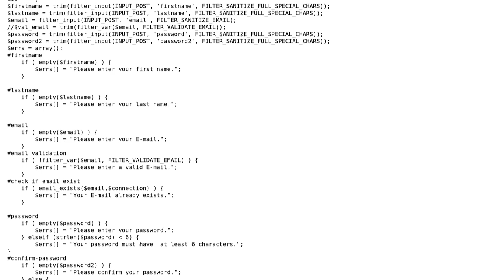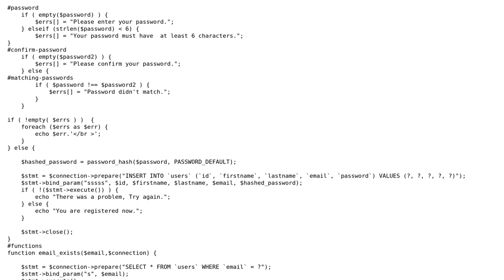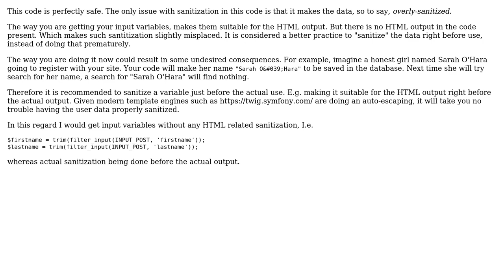Code Review: Entering users into a MySQLi database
With thanks & praise to God, and with thanks to the many people who have made this project possible! | Content (except music & images) licensed under CC BY-SA | Music | Images & others | With thanks to user Your Common Sense user Jamal user Ahmed Salah and the Stack Exchange Network Trademarks are property of their respective owners. You are responsible for your own actions.